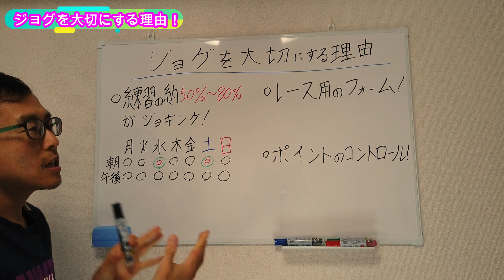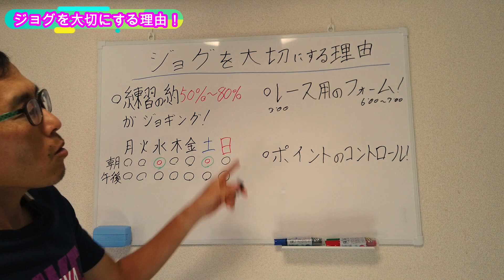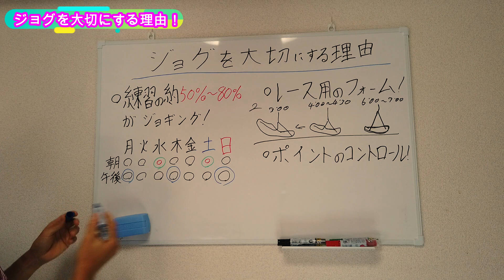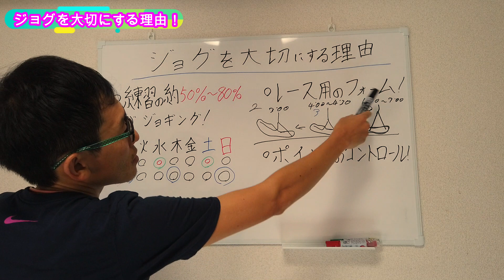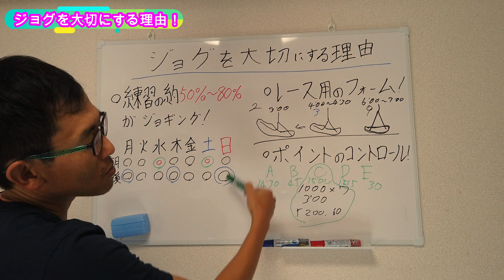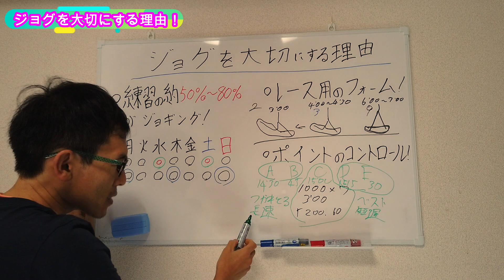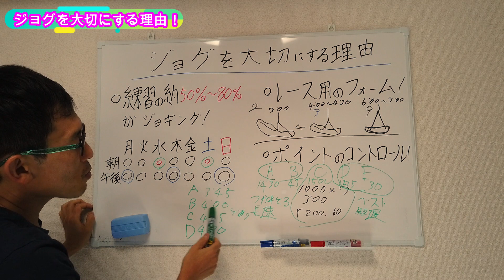♯090【団欒バカ】ジョグを大切にする理由！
RUNMAXチャンネル

ペース設定がわからない方はコメント欄から質問してください！